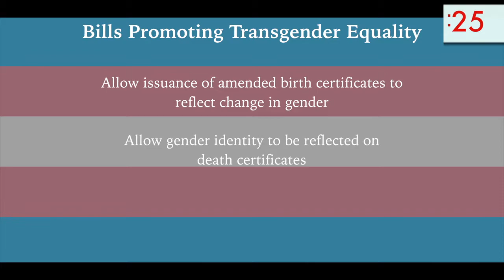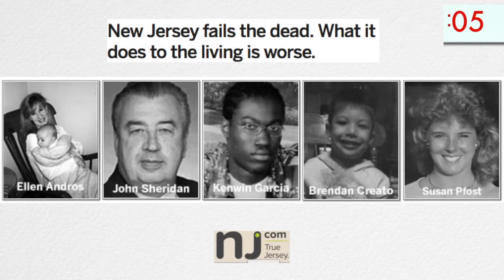Senate Democrats' Week in 60 Seconds (7.6)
Several notable bills were signed into law this week.